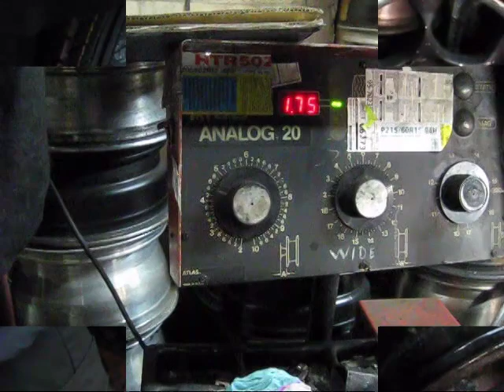Tire shop,size 225- 60-R16